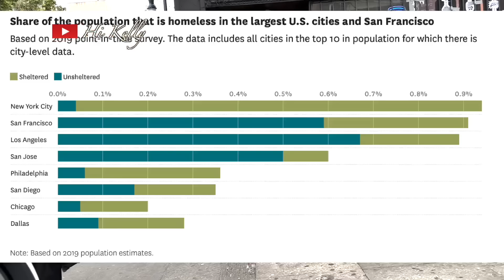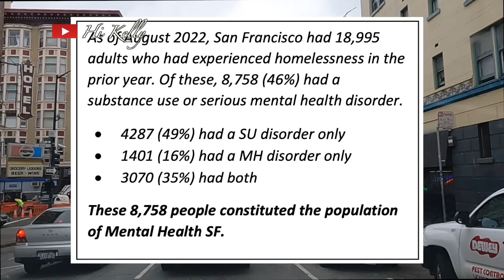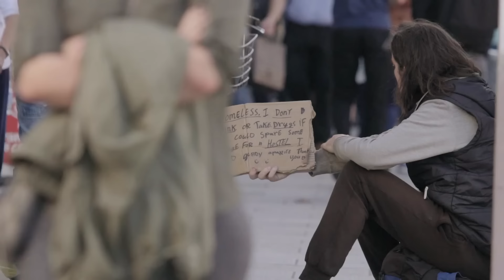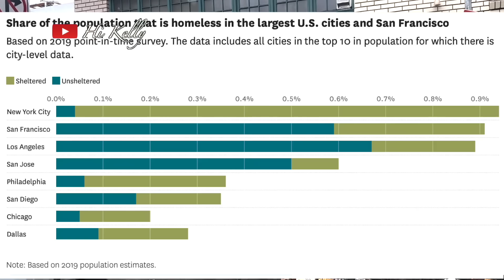Cuộc Sống Người Vô Gia Cư ở Mỹ hiện nay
San Francisco - một trong những nơi tập trung đông người vô gia cư đông nhất ở tiểu bang California. Kelly sẽ dẫn các bạn đi để tận mắt thấy  thành phố xinh đẹp 1 thời giờ đã thay đổi như thế nào khi lượng người vô gia cư đổ về đây ngày càng đông, và dường như chính quyền thành phố vẫn ko tìm ra được một giải pháp thích hợp nào để giải bài toàn khủng hoảng này.

00:00 Intro
00:28 Những dãy phố đầy người VGC
06:08 Đi bộ trong lãnh địa VGC
08:40 19 ngàn người VGC ở đây
10:28 Vì sao có nhiều ngừoi VGC?